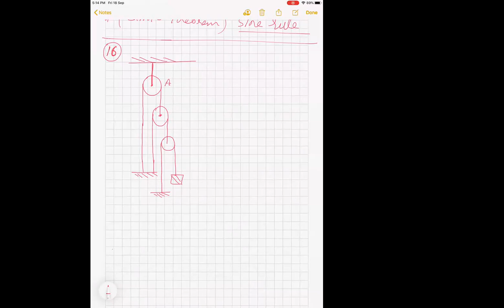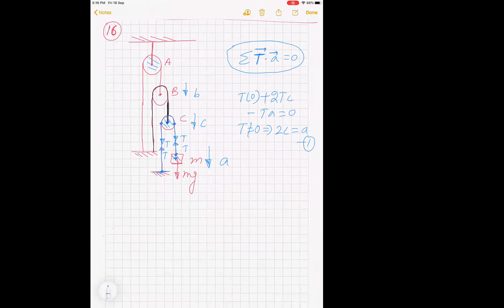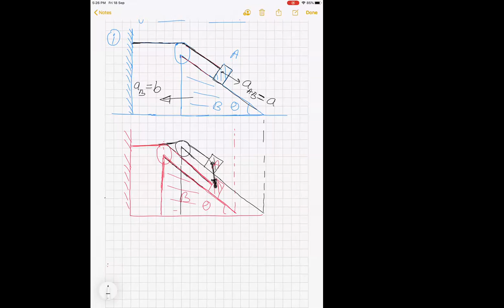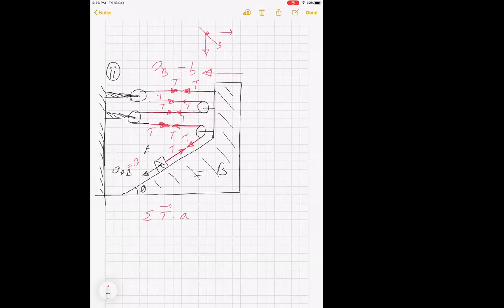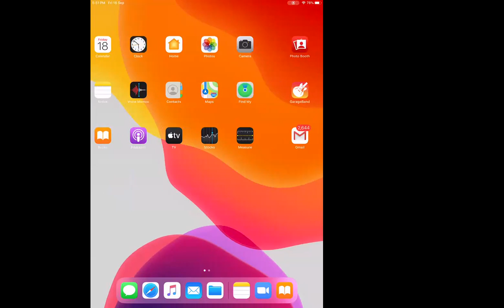2020/09/18_Lec-4_DPP B1 Discussion+NLM-CM in Rel Motion+Wedge-Block CM